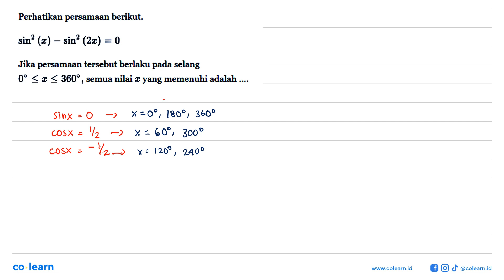Perhatikan persamaan berikut. sin^2(x)-sin^2(2x)=0 Jika persamaan tersebut berlaku pada selang 0&...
Perhatikan persamaan berikut. sin^2(x)-sin^2(2x)=0 Jika persamaan tersebut berlaku pada selang 0&lt;=x&lt;=360, semua nilai x yang memenuhi adalah...

00:00 : Bedah Soal
01:00 : Konsep, rumus dan pengertian Persamaan Trigonometri
01:18 : Langkah penyelesaian soal
09:15 : Jawaban akhir
09:45 : Penutup